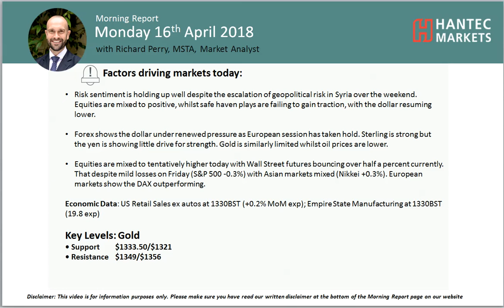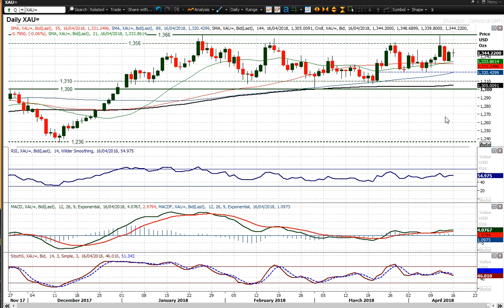Gold Technical Analysis - Hantec Markets 16/04/2018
Will gold now move to breakout?